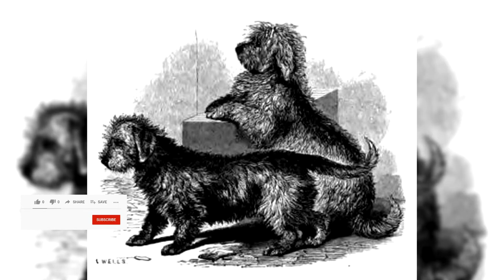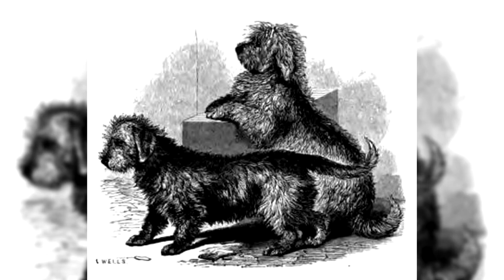Dandie Dinmont terrier. Pros y contras, precio, Cómo elegir, hechos, cuidado, historia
Junto con otras ocho razas, el Dandie Dinmont Terrier fue reconocido por el AKC en 1886.

El Dandie Dinmont Terrier se registró por primera vez como una raza separada alrededor de 1700.

La reina Victoria amaba esta raza.

La raza recibe su nombre de un personaje divertido de un libro escrito en 1814 por Sir Walter Scott. El nombre del personaje era Dandie Dinmont Terrier.

Esta raza alguna vez fue popular entre los gitanos, pero también fue la favorita de los muy ricos.

Dandie Dinmont Terrier es inteligente, ama a los niños y es un gran guardia.

El estándar Dandie Dinmont Terrier fue escrito en Melrose, Escocia en 1876.
Thank you very much:
Muchas gracias:

"Dandie Dinmont Terrier - GCH King's Mtn. Angelina Ballerina 02" by Petful.com
"Happy and elderly Susanita, she´s 16 years Old" by Cristy Valencia
"Bedlington Terrier (left) and Dandie Dinmont Terrier" by Petful.com
"Dandie Dinmont Terrier" by Petful.com
"File:DANDIE DINMONT TERRIER, German Dandies’ Ulaika (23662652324).jpg" by Svenska Mässan from Sweden

---►Hola! Apoye el canal con una suscripción, me gusta y comentarios. Canal de YouTube de soporte: